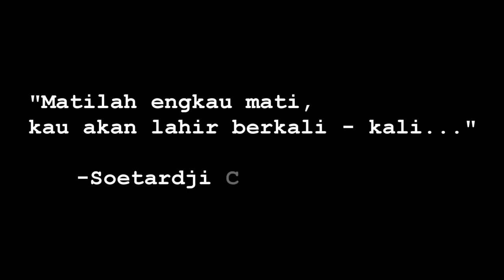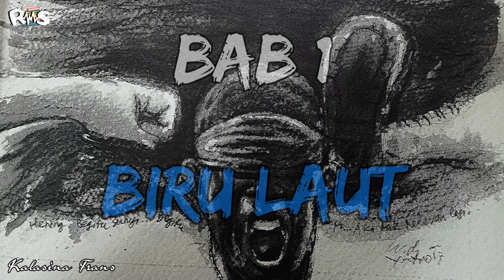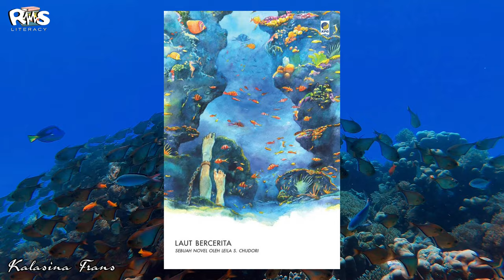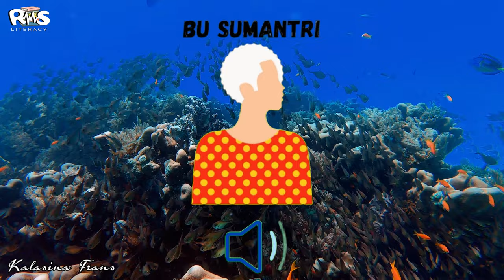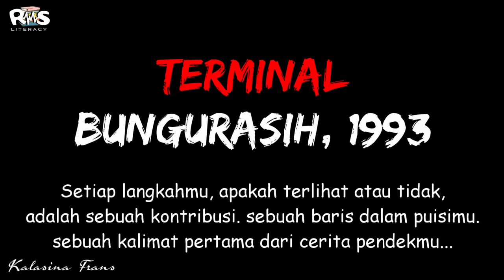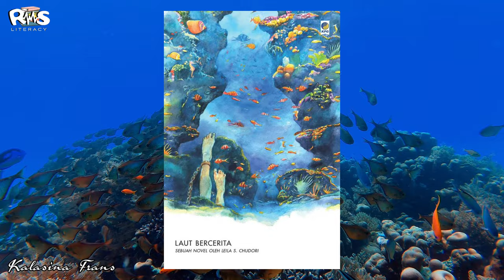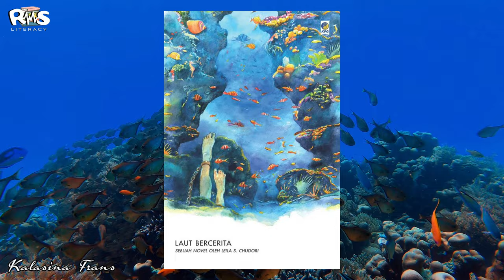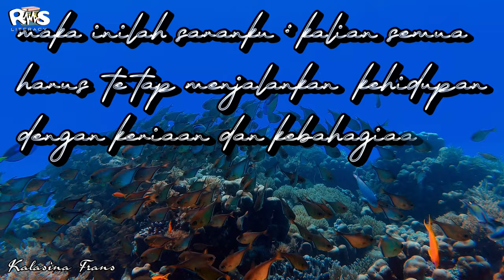LAUT BERCERITA by Leila S Chudori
Matilah engkau mati
Kau akan lahir berkali-kali.